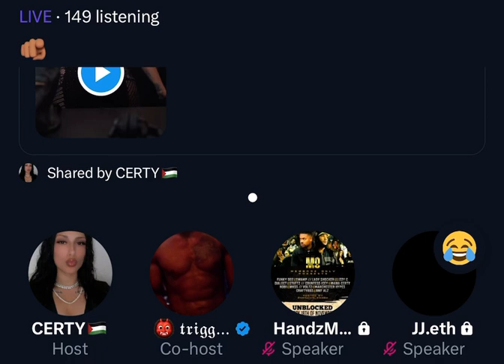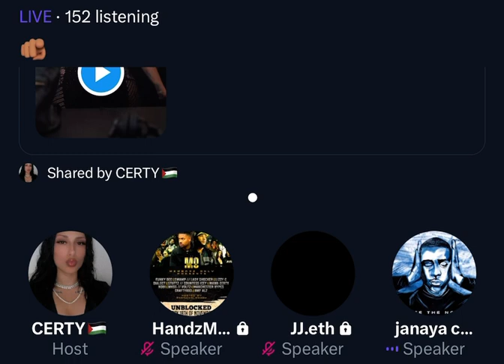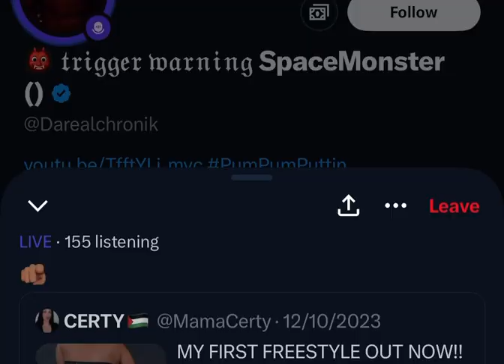SHAOLIN AND CHRONIK FALL OUT OVER MAMA CERTY! SHAOLIN STANDS ON BUSINESS FOR BLACK PEOPLE 🔥🔥‼️